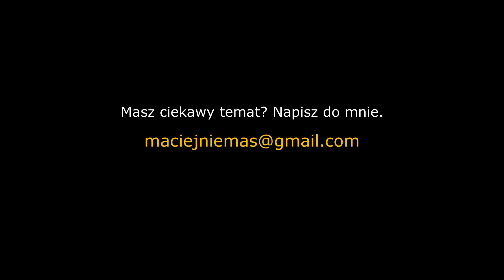Nie odbiera należnej emerytury, pomaga inny bezdomny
Ryszard został eksmitowany z mieszkania. Nie chciał brać w tym udziału i wyszedł z domu wcześniej nie zabierając niczego, nawet dokumentów. Teraz, pozbawiony należnej emerytury zmuszony jest do żebractwa. Ulica wchłonęła mężczyznę do tego stopnia, że nie widzi możliwości pójścia do urzędu lub lekarza. Twierdzi, że ma problem w pokonaniu kilkuset metrów w swojej sprawie, chociaż "na mieście" pokonuje kilka kilometrów. Ma ponad 70 lat i właśnie rozpoczął się wrzesień, a wraz z nim zimne noce i zagrożenie życia dla każdego bezdomnego człowieka.